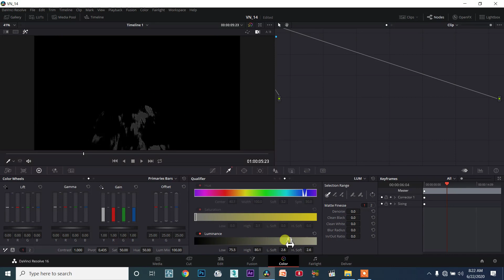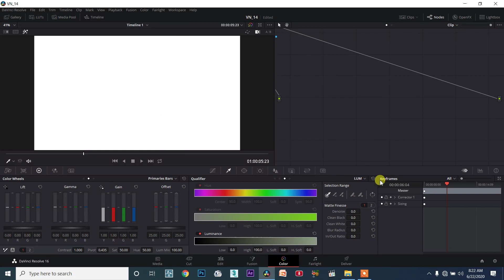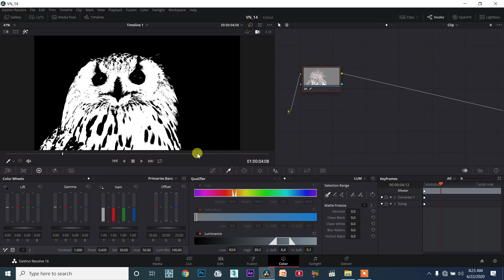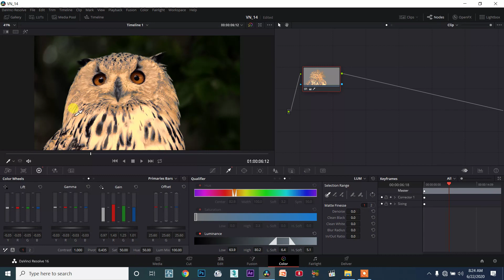DaVinci Resolve TAMIL session14/116 - The Luma Qualifier